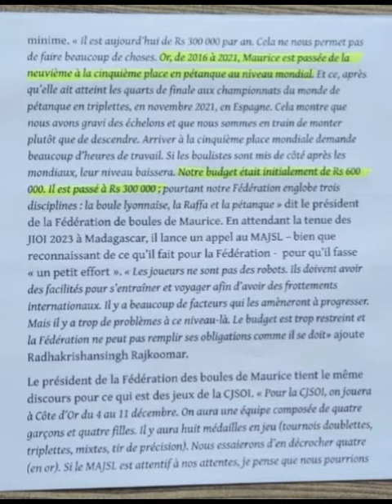Yanesh Puryag Candidat Reform Party Dan Circ no 6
Reform Party